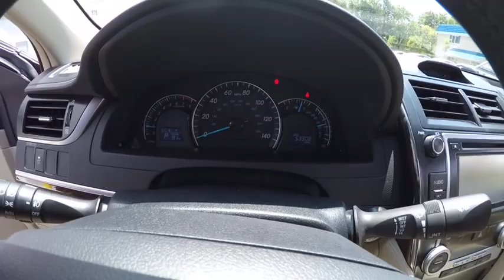2012 Toyota Camry XLE Schaumburg IL 161960A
2012 Toyota Camry XLE

Schaumburg Toyota
125 W Higgins Rd